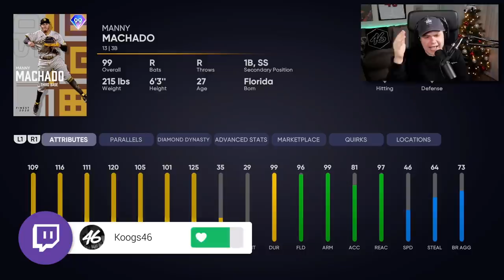I Finally Unlocked 99 Trea Turner..